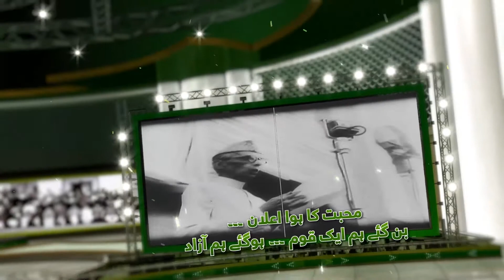23 mar2017 ID 1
Hum Tv Network ID 2017
Yaum-e-Pakistan or Pakistan Resolution Day, also Republic Day, is a national holiday in Pakistan commemorating the Lahore Resolution passed on 23 March 1940 and the adoption of the first constitution of Pakistan during the transition of the Dominion of Pakistan to the Islamic Republic of Pakistan on 23 March 1956 making Pakistan the world's first Islamic republic. A Republic Day parade by the armed forces is often part of the celebrations